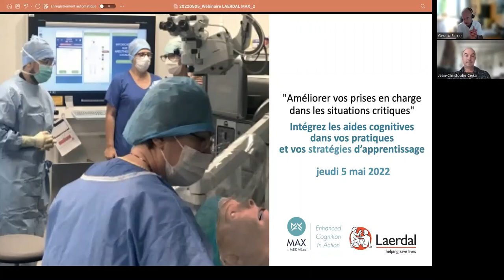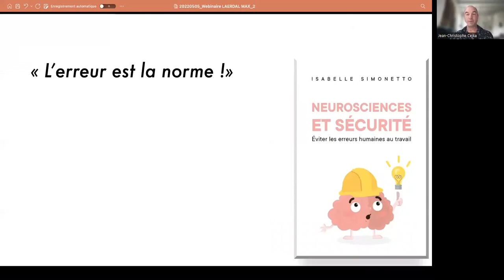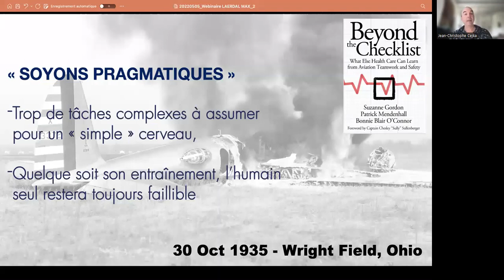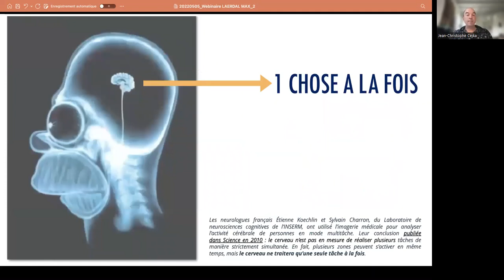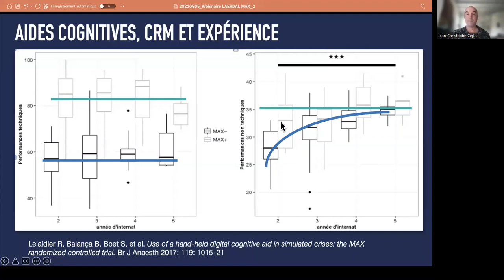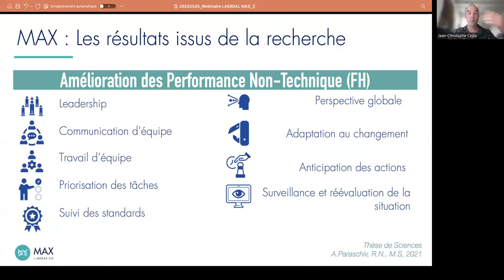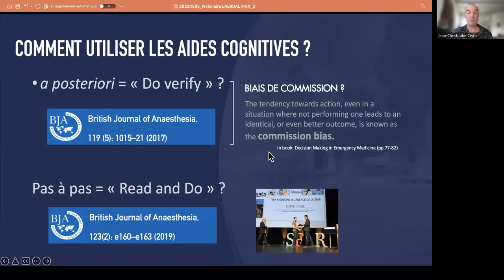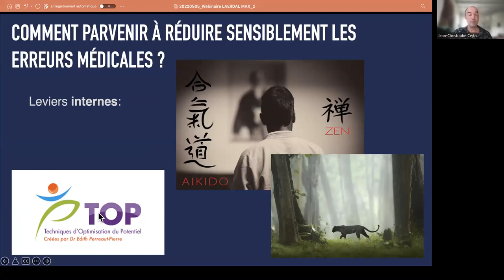VOD Améliorer vos prises en charge dans les situations critiques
Intégrez les aides cognitives dans vos pratiques et vos stratégies d’apprentissage

Tous les soignants redoutent les risques d’erreur en pratiquant un soin. Tous envisagent des conséquences qui peuvent être de mineures à catastrophiques.

Jean-Christophe Cejka (MD, PhD, Ingénieur ECP) est praticien hospitalier / enseignant en Anesthésie-Réanimation, médecin réserviste, formateur en simulation médicale et sauvetage au  combat, et il est fondateur de la start’up MEDAE éditeur de la solution d’aides cognitives digitales MAX by MEDAE.

Nous avons demandé à Jean-Christophe de présenter la solution MAX à tous les cliniciens et formateurs lors de ce webinaire. Les points abordés seront les suivants :

L’erreur humaine en Santé
Comment faire mieux avec un cerveau saturé ?
Les aides cognitives digitales (présentation - publications scientifiques)
Comment les utiliser (formation – situation) ?